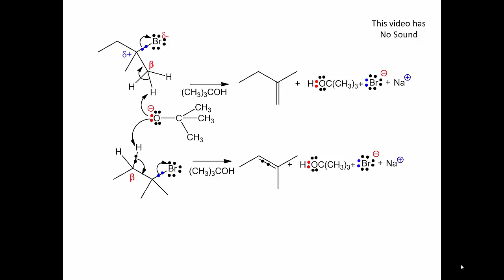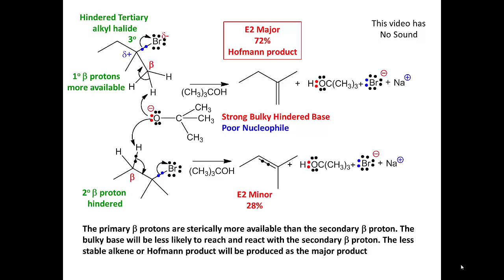11.12 Video answer to question 11.66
E2 tertiary_bulky base